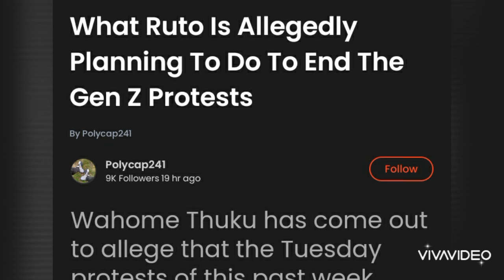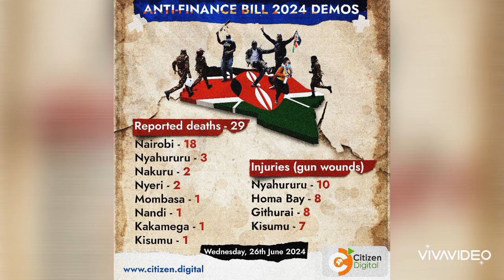KDF BOSS, AND TOP OFFICERS WARN RUTO GVNT SADLY DEEPLY NOW "RUTO ANATOLEWA SASA"